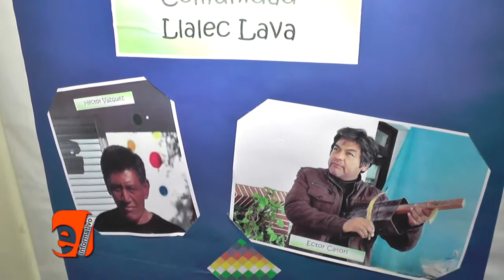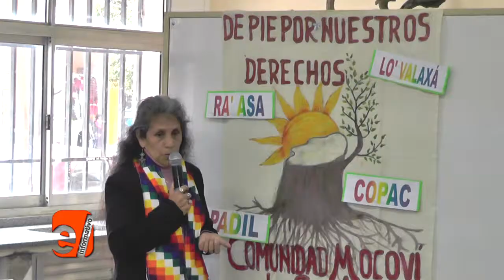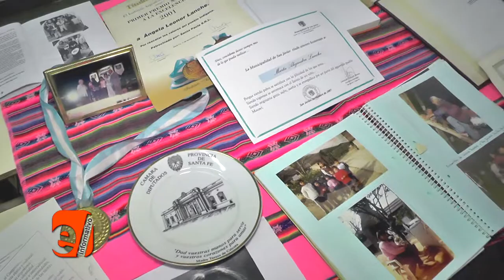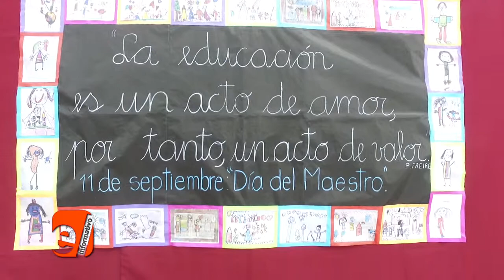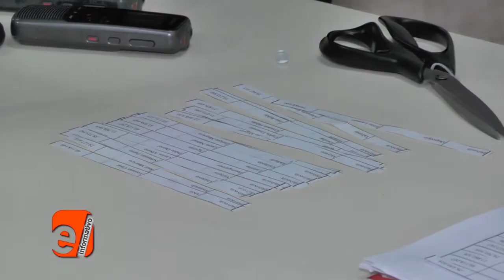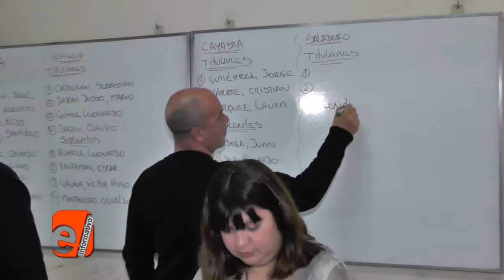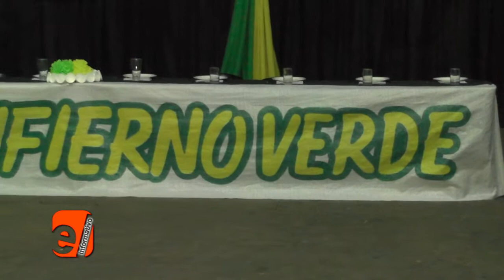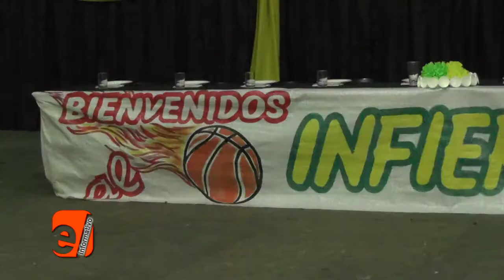EL INFORMATIVO (en vivo 29)